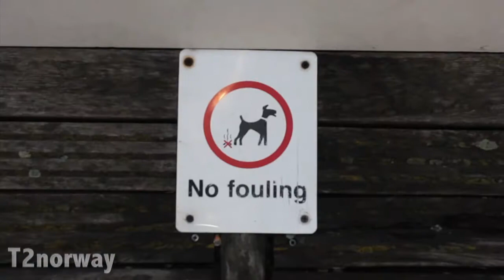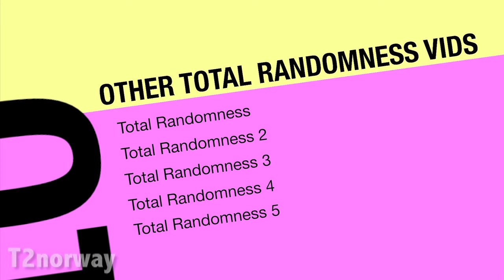Total Randomness 6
(81) Back from vacation, and here's my summer gift for you; Total Randomness 6! =D The sixth video in the series, I hope you enjoy it all.. in HD! Everything is in High Definition. Remember to comment!
For the ones that were wondering.. I used Motion 5 and Final Cut Express to edit this video.
Main song: A Walk In The Black Forest, The Smooth Orchestra (found on Spotify)

• You'll get the latest news from my twitter: @T2norway
• Want to chat? Skype: T2norway
• Even more randomness can be found on my Xtra Channel:

(16.11)

T2norwayproductions
2011